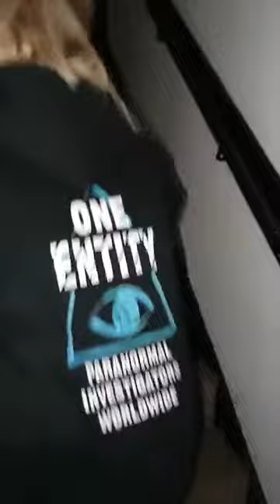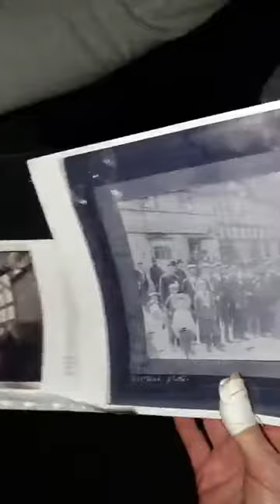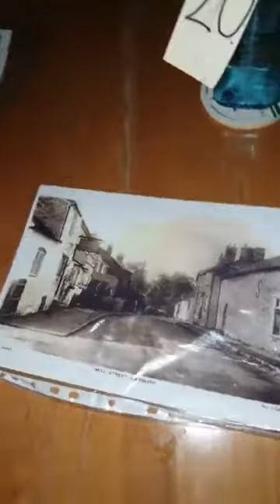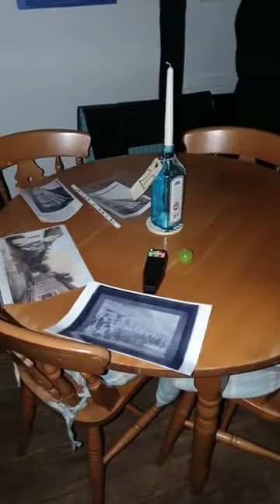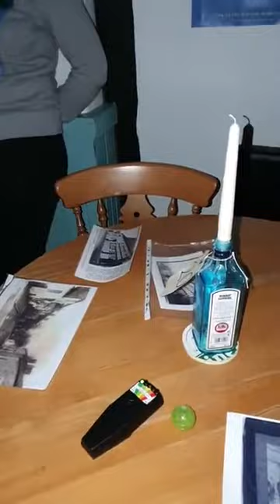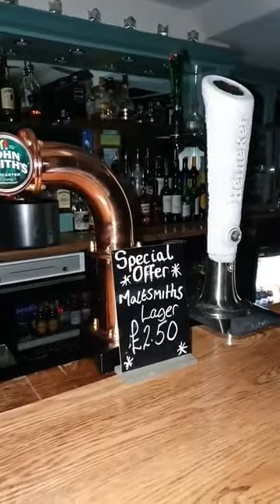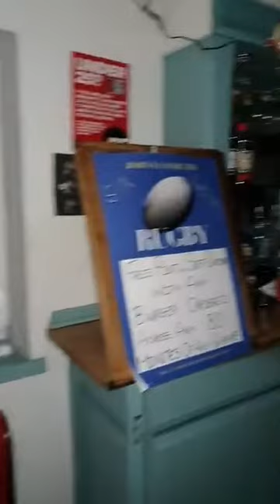Shakespeare Inn, Harbury 23.02.20